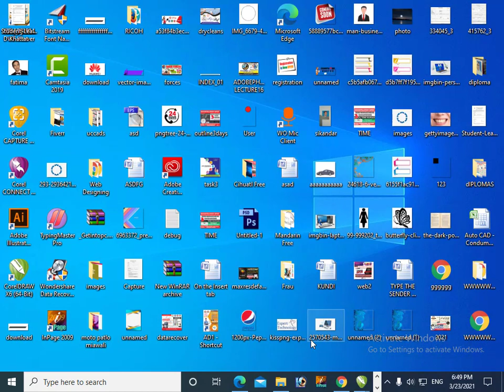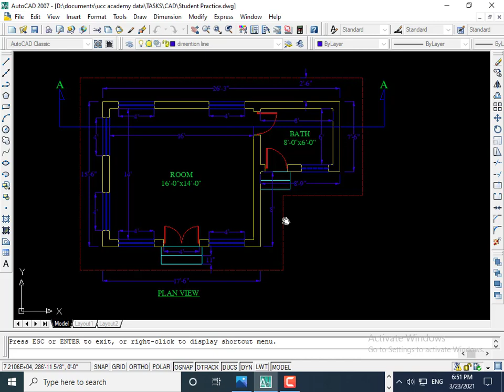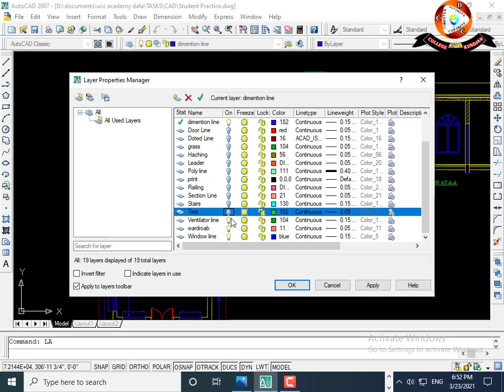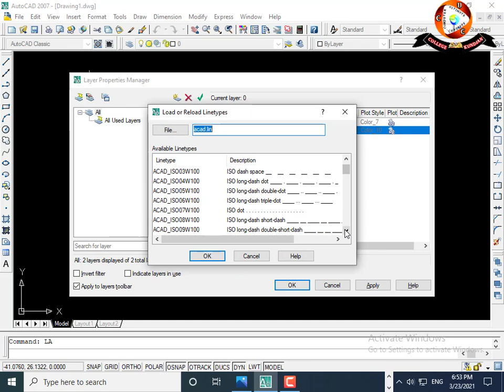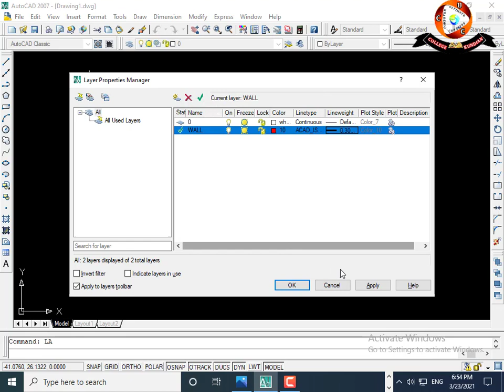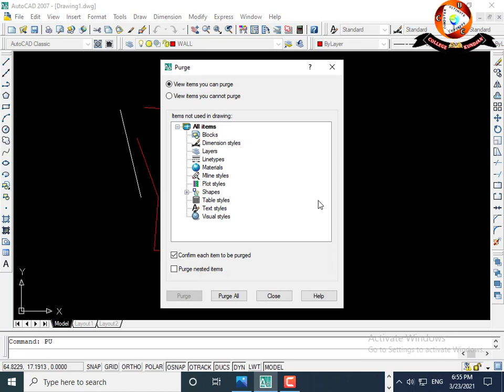AUTO CAD LECTURE#20 || Layer || AUTO CAD COMPLETE COURSE || UCC COMPUTER COLLEGE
AUTO CAD LECTURE #20 ||  Layer   | AUTO CAD COMPLETE COURSE URDU - HINDI TUTORIALS || UCC COMPUTER COLLEGE

The Quick Guide for AUTO CAD 2007 along with the data files to follow along are available Previous Lectures

how to use modify commands in auto cad,autocad in hindi,autocad training,autocad in urdu

FACE BOOK PAGE :COME LEARN AND SHARE